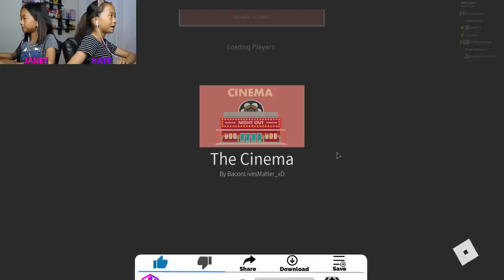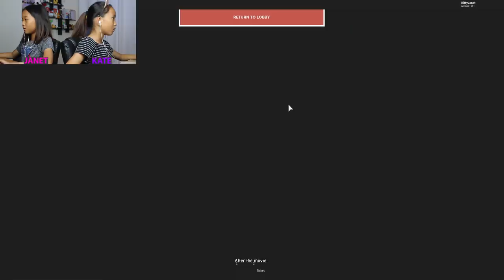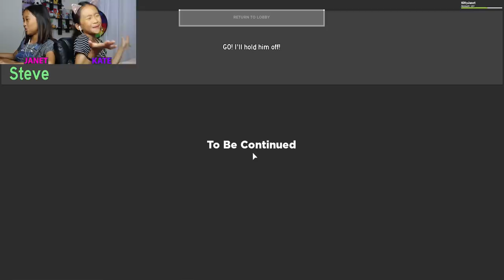THE HORROR CINEMA FIELD TRIP! 📽 / ROBLOX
In this video, we are playing Cinema on Roblox. Janet, Kate and classmates from school go out to see a new movie! Along with our friendly bus driver Steve, we get our tickets and head inside to enjoy a movie! What could possibly go wrong?!